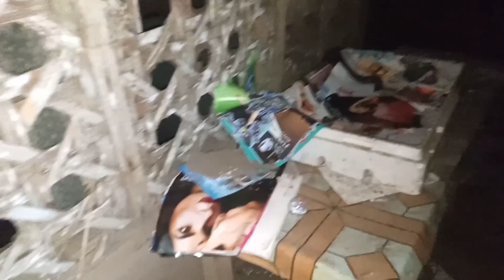ang nakakatakot na bahay | collaboration w/ idol ghost HUNTERS44 & NIGHT GHOST22 | DYOLEIKS ghostTV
subrang nakakatakot tong bahay nato tatlong bantay napo ang hindi daw tumagal sa bahay nato . ang sabi sabi nila may mga elemento daw dito meron padaw babae na humihila ng kadina tuwing hating gabe kaya ito yong pinasok namin nila ghost HUNTERS44 at NIGHT GHOST22 sa pag pasok ko palang may sumabay na sa amin anino kita nyo naman sa video subrang creepy talaga nakakapanindig balahibo ang na captured ko😱 sana panuorin nyo itong video nato at ang kanya kanya naming video para may iba iba kayong anggulo PLEASE SUPPORT NYO PO ANG CHANNEL KO AT KANG NIGHT GHOST22 lalong lalo narin kang idol ghost HUNTERS44 so yon lang mga ka bossing maraming salamat😊 GOD BLESS YOU ALL PO❤😇🙏

KUYA RED GHOST ADVENTURES
ALPHA GHOST 01
DONZKIE GOSHTV
MAGGIE THE CREEPY
CREEPY GHOST03
GHOST HUNTERS44
BARON THE GHOST HUNTER
BLACK GHOST23
GHOST23
SMOKE CREEPY GHOST
CREEPY MEGZ 08
HENRY GHOST TV
GHOST HUNTER52
KUYA RONZ GHOST ADVENTURES
BENSOY GHOST HUNTER
STORYANG KILABOT TV
GHOST X 42
REAL GHOSTTV

TEAM KATAKOT HUNTERS
DYOLEIKS ghostTV
NIGHT GHOST22
DON CARLO GHOST HUNTER